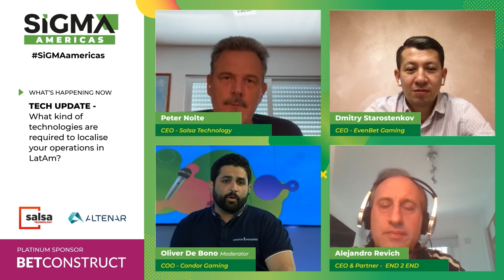Tech Update: How to Localise Your Operation in Latam Using Technology? | SiGMA Americas Digital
So we've discussed the theories, but what are the actual ins-and-outs of localising operations in LatAm?

The final panel of the second day of the summit discussed the question of arising technology and its integration with the localisation in LatAm, stressing the importance of taking the time to customise the integration process to each jurisdiction.

Peter Nolte, Sales Technology
Dmitry Sarostenkov, Evenbet Gaming
Alejandro Revich, END 2 END
Oliver De Bono, Condor Gaming